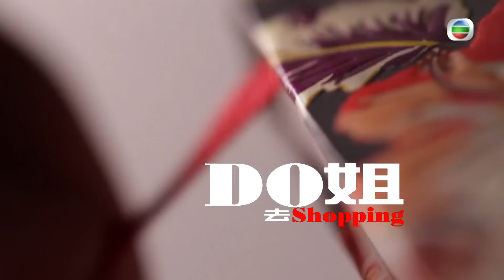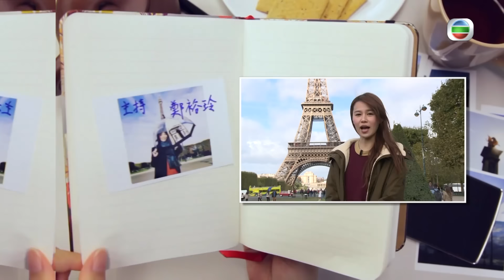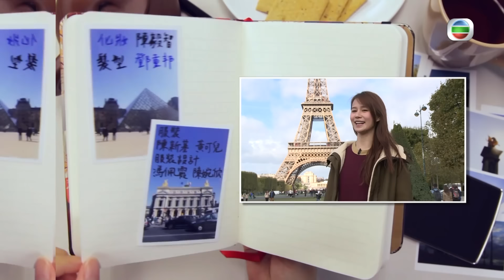法國旅遊 | Do姐去Shopping 02/15 | Do姐獲邀出席名牌時裝「花生騷」 | 鄭裕玲、黃翠如、農夫 | 粵語中字 | TVB 2015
DoDo Goes Shopping《Do姐去Shopping》(主持:  鄭裕玲、黃翠如、農夫、陳敏之、沈震軒、馬國明、梁競徽、鄭俊弘) 購物是一件賞心樂事，花盡心思買到各種「心頭好」，定必能獲得十足滿足感。《Do姐去Shopping》以購物為主題，由精打細算又有品味的主持「Do姐」鄭裕玲，帶領黃翠如、農夫、沈震軒、陳敏之、馬國明、梁烈唯、鄭俊弘等「星級」嘉賓，分別遊走法國、澳洲和英國三個國家，以不同方式享受購物的樂趣。Do姐出席巴黎時裝周；偕「星級球迷」親訪英超聯著名球會體驗足球魅力；更會率眾在塔斯曼尼亞展開美食之旅。